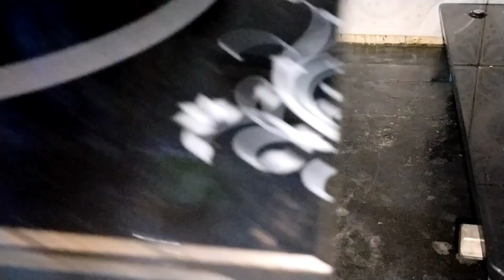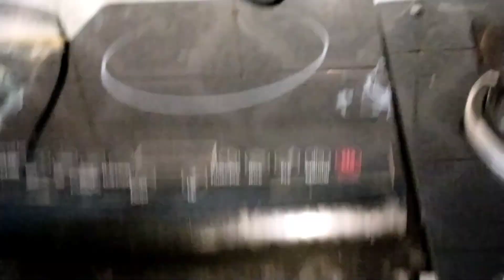My First video/ Tamil new year vlog/plz 🙏 support my channel friends